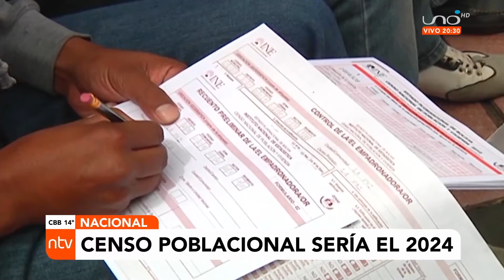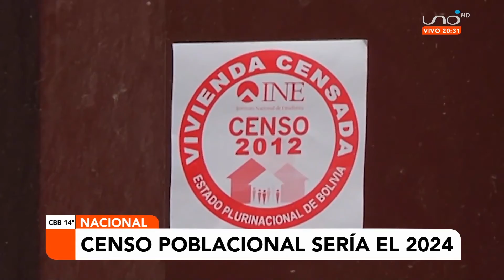Nacional | INE anuncia que el censo poblacional sería el 2024